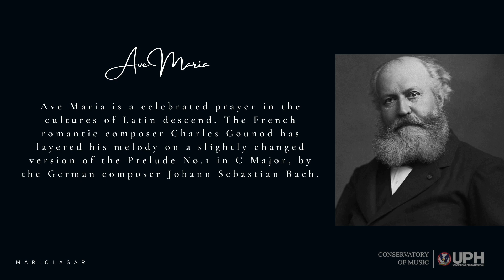Ave Maria - Gounod/Bach - Meditation - Violin | MARIO LASAR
AN INTERPRETATION FROM MARIO LASAR IN AVE MARIA
A Violin Recital by Mario Lasar
One of the following recital program

Pianist                           : Stephanie Atmadja
Producer                       : Mario Lasar
Recording                     : Andrew Setiawan
Mixing & Mastering    : Andrew Setiawan
Cinematographer        : Steven Nugraha & Violin
Editor                            : Violin

Video managed by Archipelagio Production

Bapa Ema Elin Edo and Ka Dion
Amelia Tionanda as a Major Teacher in UPH Conservatory of Music
and Alm, Mr. Tomislav Dimov

Supported by
Mario Production
Archipelagio Production
Rumah Muara
RotiKo
Panorama Aerowisata Tour and Travel

Lokasi Syuting:
UPH Building, Lippo Karawaci